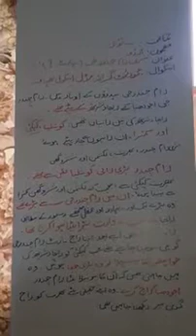Topic: شری رام چندر جی پارٹ۱, Class: 7th, Subject: Urdu, Teacher: Tasneem kosar (GMS Bumhama)